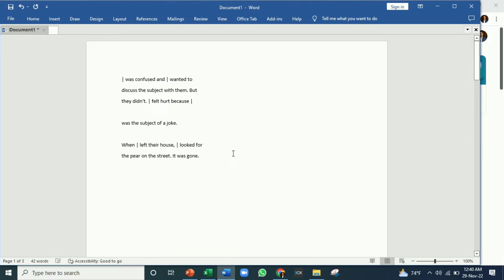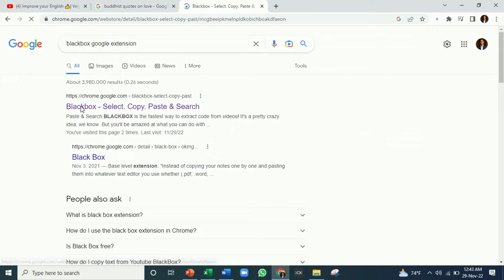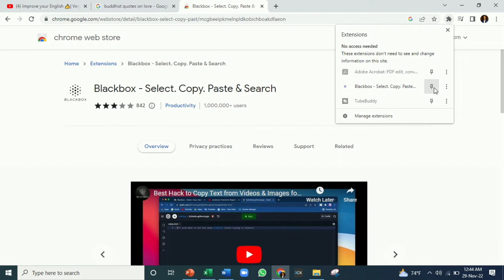How to copy text from videos or Image l How to use Blackbox Google Extension l Knowledge World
Knowledge World এর পক্ষ থেকে আপনাকে ধন্যবাদ I

Excel ফ্রি_কোর্স_সমুহ